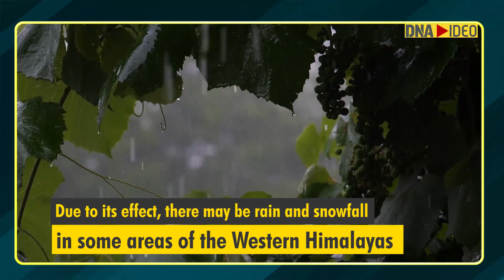Cyclone Asani: IMD predicts very heavy rains, strong winds in these states, all you need to know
The first cyclone of 2022 is set to hit Andaman and Nicobar on March 21. It is named Cyclone Asani. According to the weather department, it will move towards Bangladesh and Myanmar after hitting Andaman.